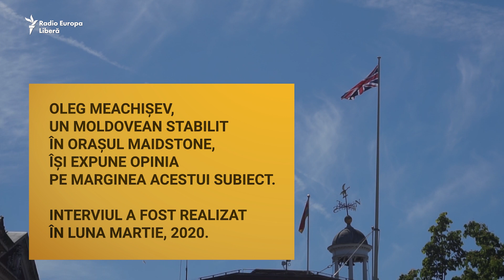BREXIT și planuri de viitor. Interviu cu Oleg Meachișev, un moldovean stabilit în Regatul Unit.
Oleg Meachișev este stabilit în Marea Britanie de aproape doi ani. Brexit-ul însă îl determină să-și pună întrebări legate de aflarea lui în continuare în țara care, oficial, a părăsit Uniunea Europeană. Urmăriți acest scurt interviu realizat în luna martie 2020 de către colegul nostru din Regatul Unit, Alexandru Popescu.